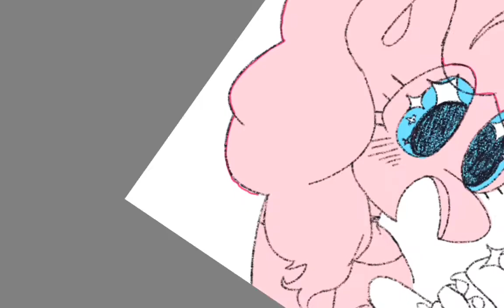really excited (about burger) | mlp speedpaint (13+)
vylet pony really excited about burger is the only thing keeping me on my hooves
i might make better content soon i hope i do